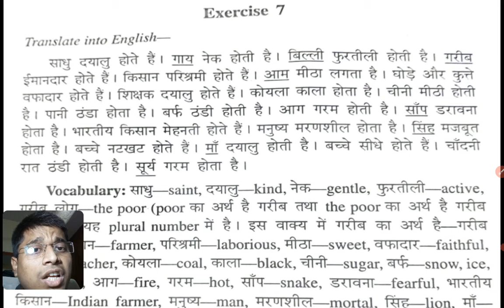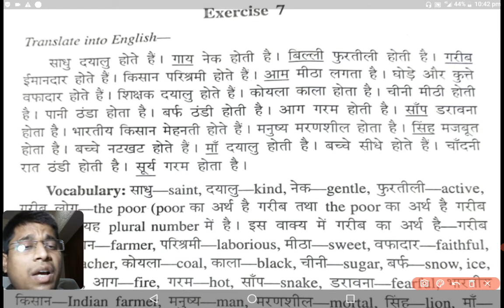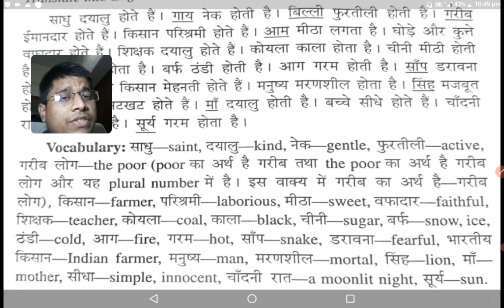OXFORD(TRANSLATION)BOOK @@@COMPLETE ENGLISH CLASSES@@GUIDED-CHITRANJAN KUMAR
COMPLETE ENGLISH CLASSES@@@ GUUDED- CHITRANJAN KUMAR